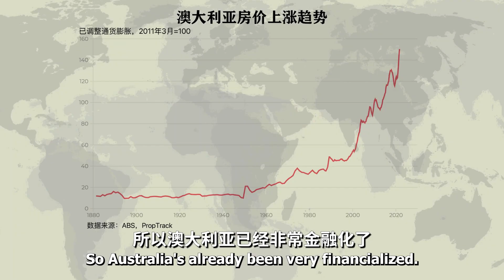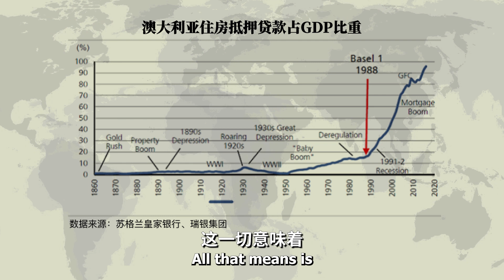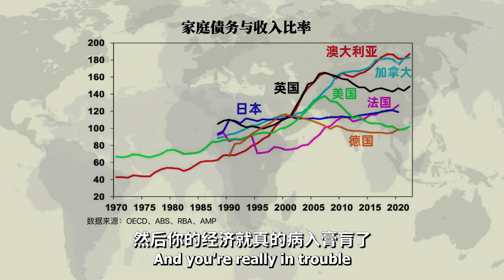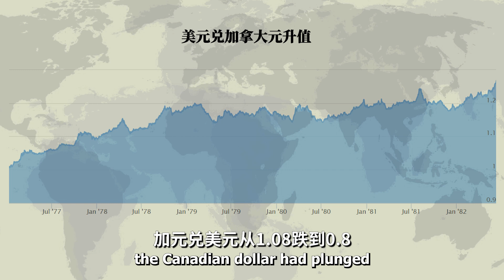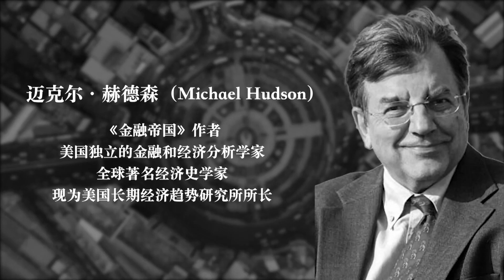Michael Hudson: Financial colonization.欧洲、澳大利亚、加拿大如何沦为美国的金融殖民地【赫德森-另类视野】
Financial colonization.欧洲、澳大利亚、加拿大如何沦为美国的金融殖民地【赫德森-另类视野】。赫德森教授浅析欧、澳、加现状